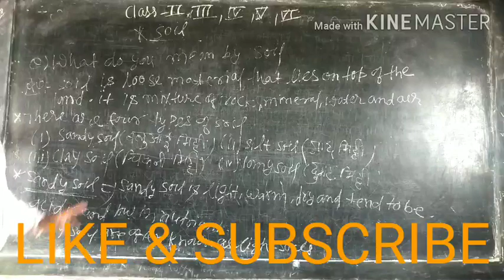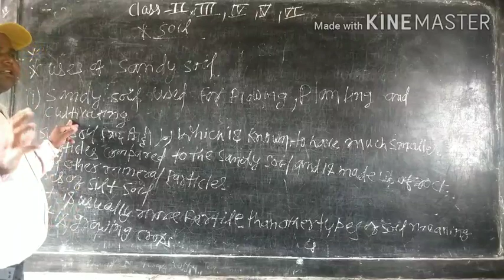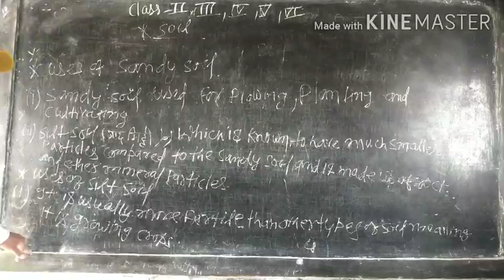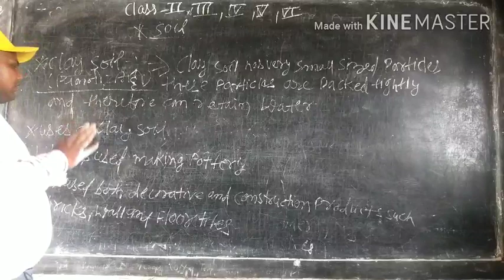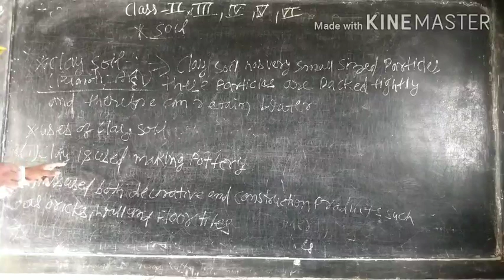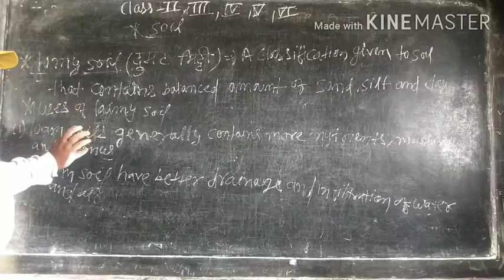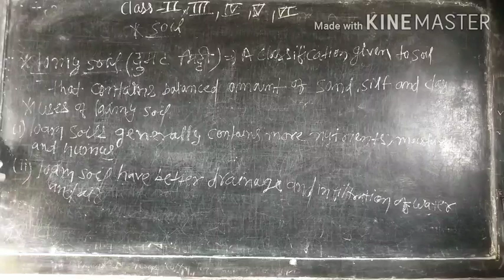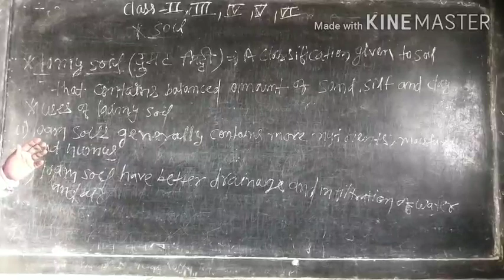IDEAL PROGRESSIVE SCHOOL ।। CLASS 3 -6 ।। SCIENCE, 19